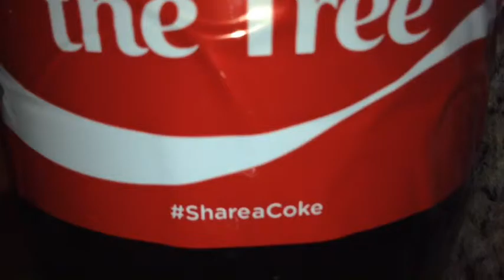Baking Chocolate Chip Cookies!!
Its Christmas Eve!